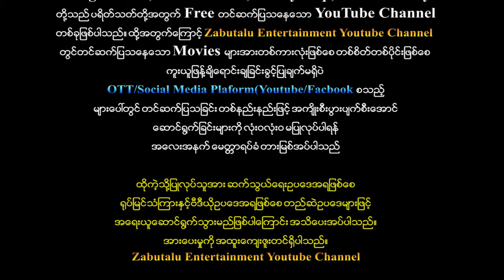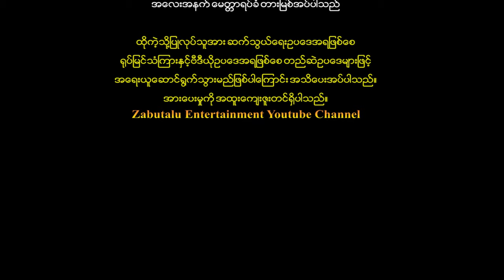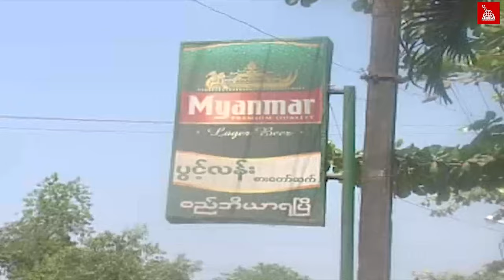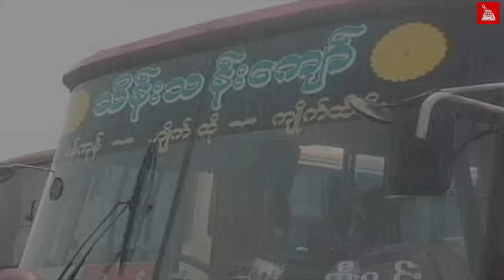"Myanmar Movie-ရာမညကလွမ်းပုံပြင်" မင်းသက်ထက် အောင်ခိုင် ဟေမာန်အောင်အောင် ပထမပိုင်း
ဇာတ်ကားအမည် - "Myanmar Movie-ရာမညကလွမ်းပုံပြင်" ပထမပိုင်း
သရုပ်ဆောင် - မင်းသက်ထက် အောင်ခိုင် ဟေမာန်အောင်အောင်

Produced By Zabutalu Entertainment Channel
မင်္ဂလာပါ
Zabutalu Entertainment ရုပ်သံလိုင်းရဲ့ တင်ဆက်မှုတွေကို ချစ်ပရိတ်သတ်တို့ နှစ်သက်ကျေနပ်မှုရှိရင်
မေတ္တာရပ်ခံပါရစေ...ကျေးဇူးတင်ပါတယ်
Zabutalu Entertainment တွင်တင်ဆက်ပြသနေသော Long movie,short moive clip, funny clip, documentary တို့သည်ပရိတ်သတ်တို့အတွက် free တင်ဆက်ပြသနေသော
you tube channel တခုဖြစ်ပါသည်။ထိုအတွက်ကြောင့် Zabutalu Entertainment Channel တွင်တင်ဆက်ပြသနေသော moive များအားတစ်ကားလုံးဖြစ်စေ၊တစ်စိတ်တစ်ပိုင်းဖြစ်စေ
ထိုကဲ့သို့ပြုလုပ်သူအားဆက်သွယ်ရေးဥပဒေအရဖြစ်စေ၊ရုပ်မြင်သံကြားနှင့်ဗီဒီယိုဥပဒေအရဖြစ်စေ၊တည်ဆဲဥပဒေများဖြင့်အရေးယူဆောင်ရွက်သွားမည်ဖြစ်ပါကြောင်းအသိပေးအပ်ပါသည်။
အားပေးမှုကိုအထူးပင်ကျေးဇူးတင်ပါသ ည်. Zabutalu Entertainment

Zabutalu Entertainment Channel is a free channel for the audience.

Therefore, the movies shown on Zabutalu Entertainment  Channel

Special thanks to every audience...Zabutalu Entertainment Channel

ช่องภาพยนตร์ Zabutalu Entertainment  Channel

ดังนั้นภาพยนตร์ที่แสดงบน Zabutalu Entertainment  Channel

ขอขอบคุณเป็นพิเศษสำหรับผู้ชมทุกคน ... Zabutalu Entertainment  Channel

1)This video has no negative impact.
3)It is not transformative in nature.